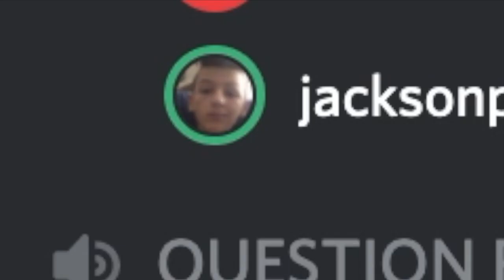THE DEEG TRAIN EP #2 - Deeg vs Jack Bird , Clemz Mental Breakdown , Deeg Addresses Hate !